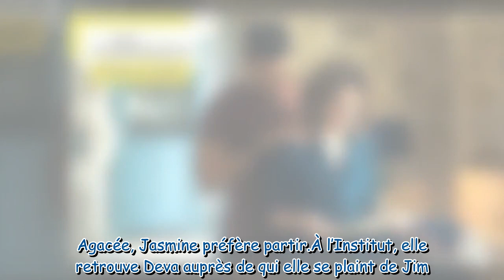Ici tout commence ce qui vous attend dans l'épisode 751 du mercredi 13 septembre 2023 SPOILERS